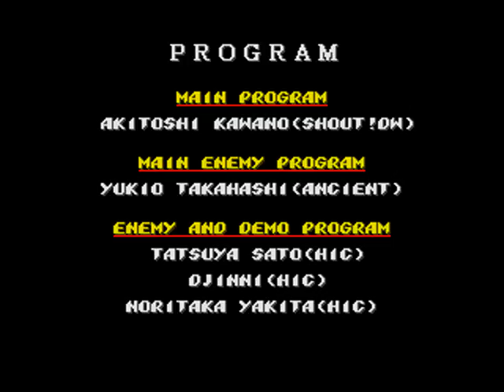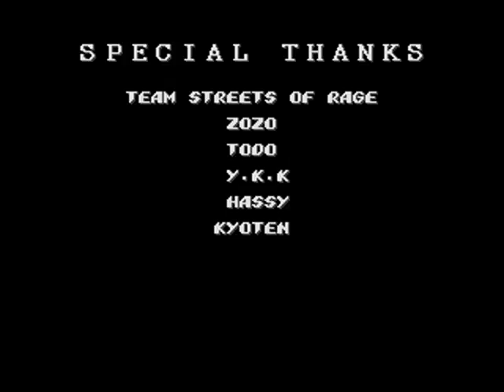Streets of Rage 2 Ryu Street Fighter Longplay